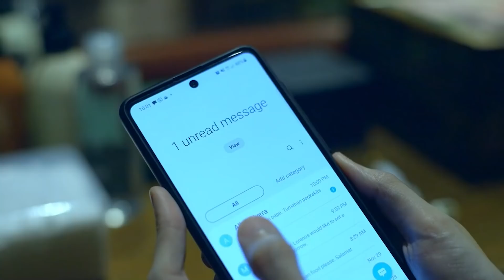Valerie, ilalabas na ang kaniyang alas laban kay Cristine | Mano Po Legacy